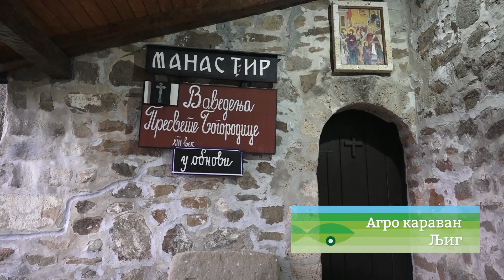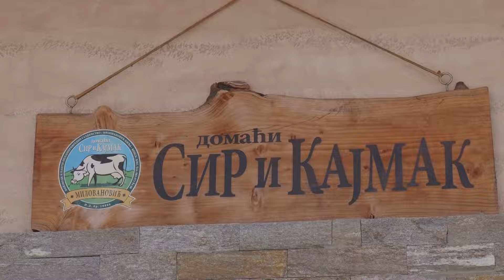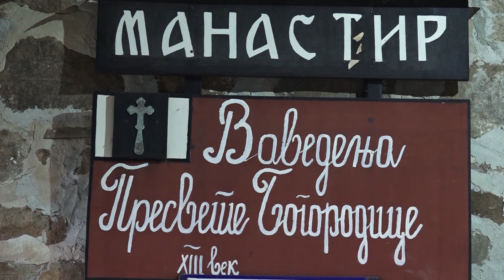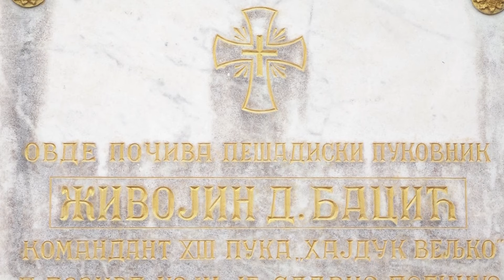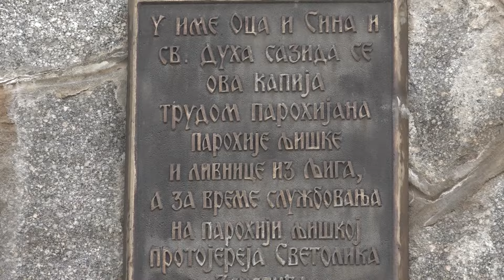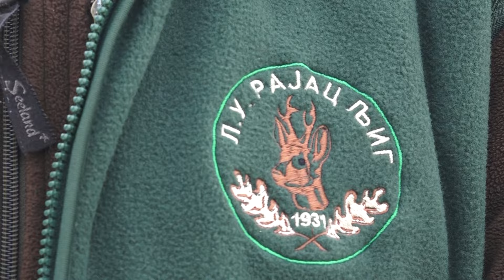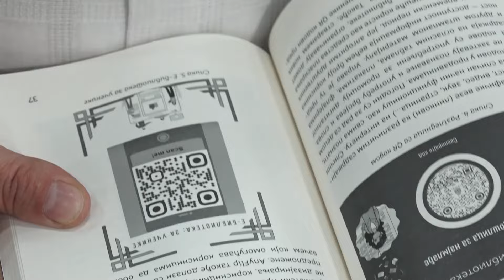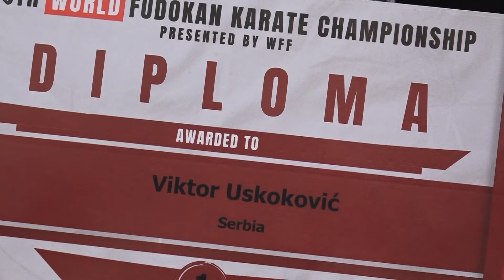Agro karavan ep. 326 - Ljig - 14.04.2024.